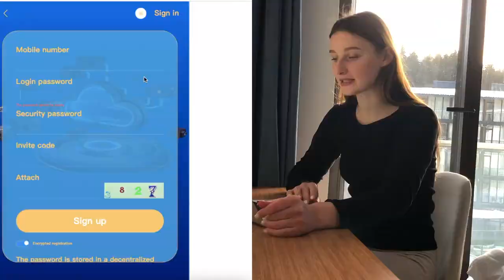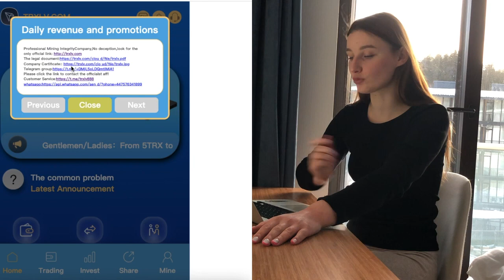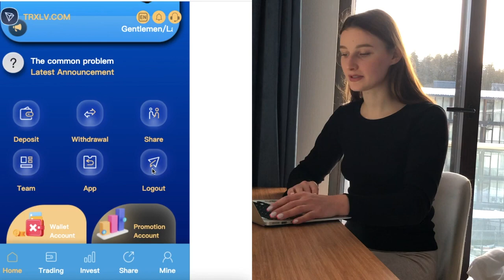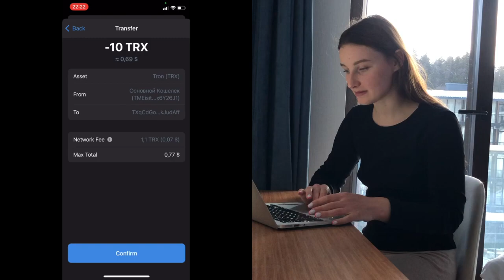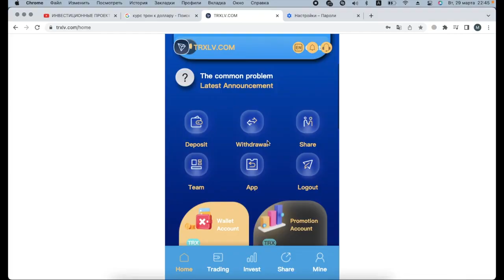НОВЫЙ СПОСОБ ЗАРАБОТКА ОНЛАЙН | МАЙНИНГ TRX | TRON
Реклама TRON — одна из трех блокчейн-экосистем, разработанных по всему миру. Разработчики блокчейна Разработчики следуют концепции централизации. TRX — крупнейший майнинг-пул. Присоединяйтесь к нам, следующий миллиардер - это вы! Документы Cертификат： website is TRXLV_com Sign up bonus: 800 cryptocurrencies Minimum deposit: 5TRX minimum daily return 4% Increase your base account from 5TRX to 40,000TRx and withdraw 2.5% per day. Add 40001TRX to 200000TRX, 3.5% per day. Add 200001TRX to 500000TRX and withdraw 5% daily. Add 500001 TRX to 1000000 TRX and withdraw 7% daily Top up over 1.01 million TRX and withdraw 9% per day The higher the deposit, the higher the rate of return This is a stable income for a long time The mining income will be settled at 12:00 pm Singapore time every day; participating customers please log in to receive the income every day, and look forward to your joining~ Recommend recharge to get rich rewards: Rewards for recommending new users: 10% for first-level users, 4% for second-level users, and 2% for third-level users For example: the member registered through your referral link is your first-level user, your first-level user recharges 1000TRX to get 100TRX commission reward and commission return (10%) For example: the customer invited by your first-level user to register through his referral link is your second-level user, and your second-level user recharges 1000TRX to get 40TRX commission reward, rebate (4%) For example: your second-level user invites registered customers to become your third-level users through his referral link, and your third-level user recharges 1000TRX to get 20TRX commission rewards and rebates (2%)